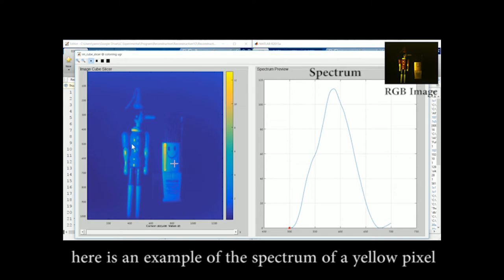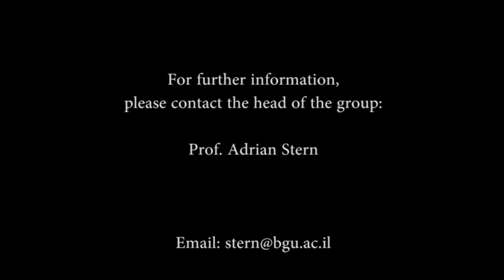Compressive Sensing Miniature Ultra-Spectral Imaging System (CS-MUSI)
Using a Compressive Sensing setup based on a single variable Liquid Crystal retarder and a sensor array, CS-MUSI camera able to capture hyper and ultra-spectral images with an order of magnitude less samples compared to conventional ones.